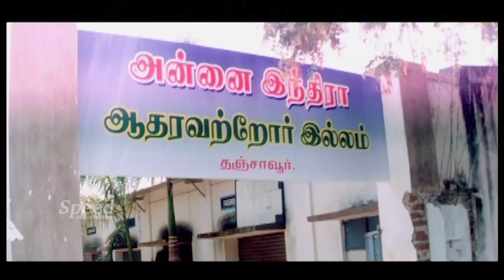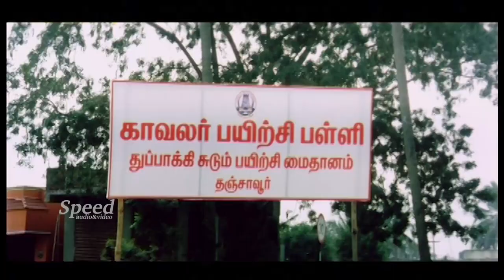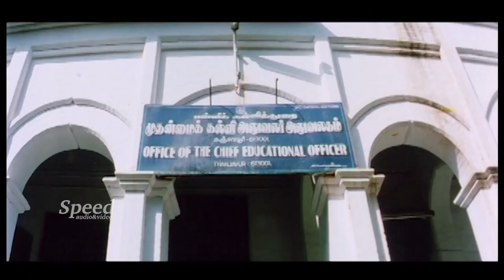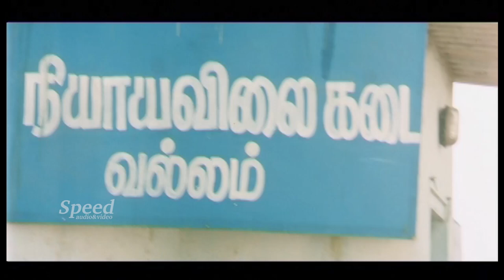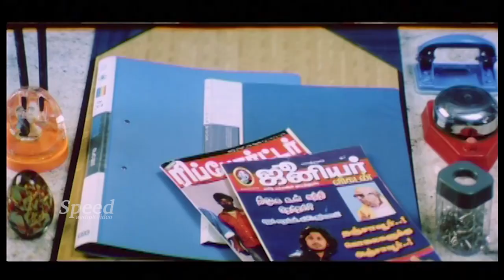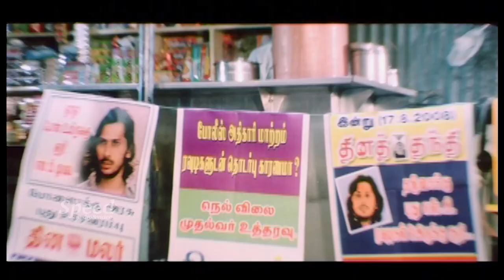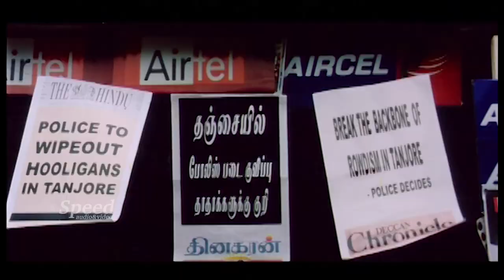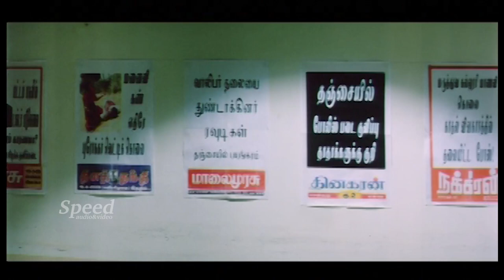Kandha malayalam full movie